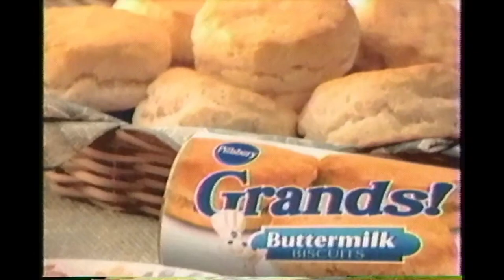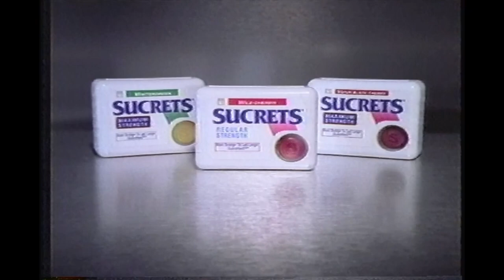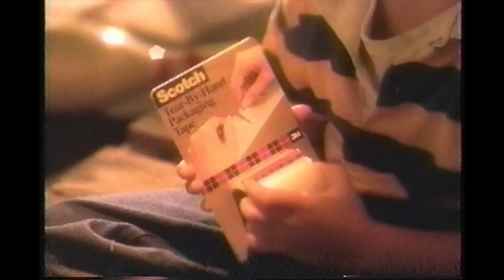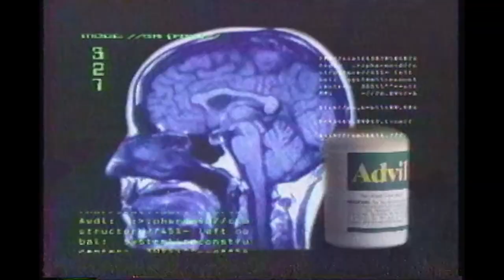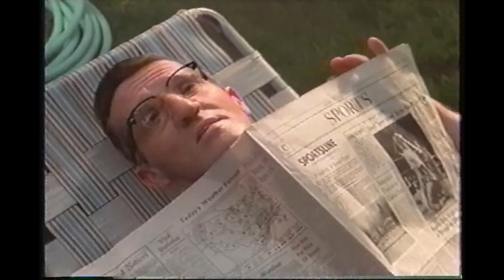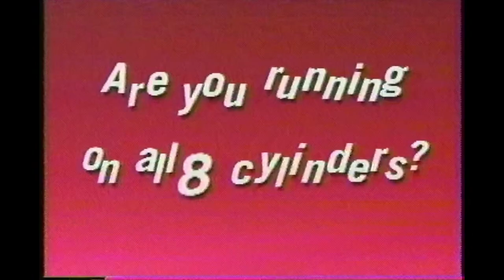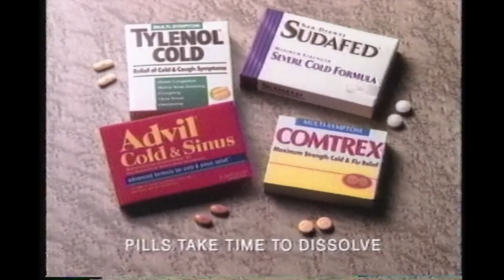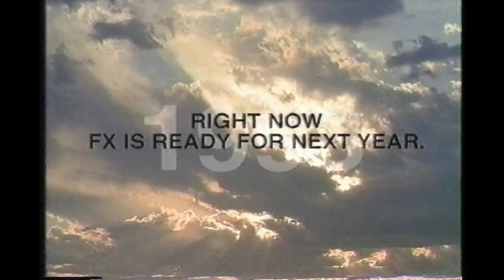FX Cable Commercials - December 1997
Pillsbury, Corn Pops, Rice Krispies, Pontiac Bonneville, TCI Cable, Sucrets, Hungry Jack, K-Mart, The Home Depot, Herbal Phen-Fen, Crispix, Sneff's Madison, Alka-Seltzer, Burger King, and lots more.

Recorded to VHS during Personal FX: The Collectibles Show on FX in December 1997.

My VHS capture workflow:
1)Mitsubishi HS-HD2000U DVHS VCR
2)StarTech SVID2USB23 S-Video Capture Cable
3)OBS Studio - Capture and Deinterlace
4)DaVinci Resolve - Final Editing